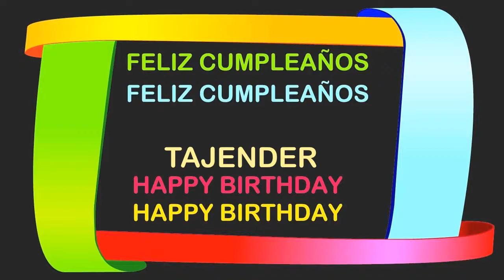Tajender Birthday Postcards & Postales - Happy Birthday